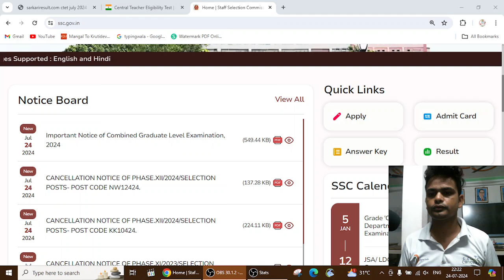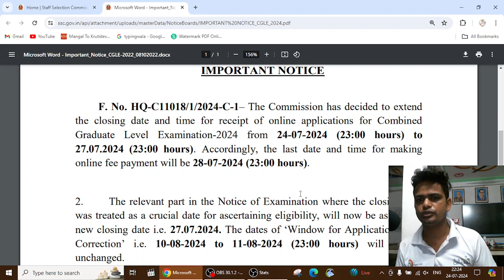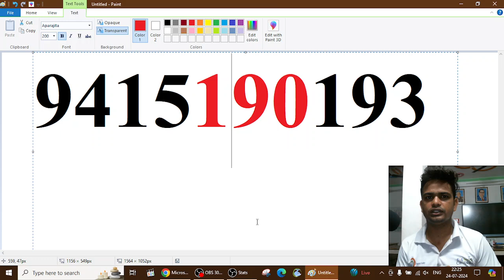SSC CGL LAST DATE EXTENDED | SSC CGL FORM LAST DATE KAB HAI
ssc cgl form me photo aur signature kaise upload kare

SSC CGL Photo and Signature Size 2024 | SSC CGL Photo issue | SSC CGL Photo Upload |Photo Correction